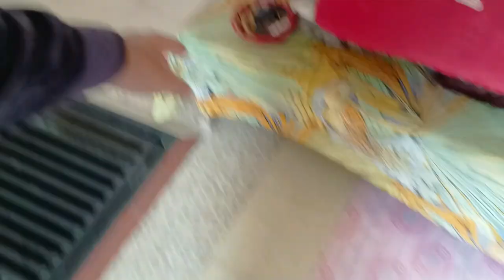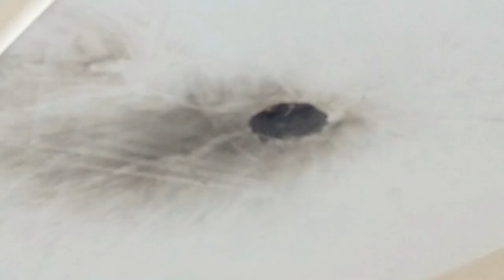Garmi ma generator jawab dai gya || Qms vlogs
Hello friends my name is Muhammad and this is my vlog channel and I will keep you updated about this from new to new about my village so please subscribe to my channel 🔔

“As a daily vlogger, I can go back and relive so many great moments at anytime”